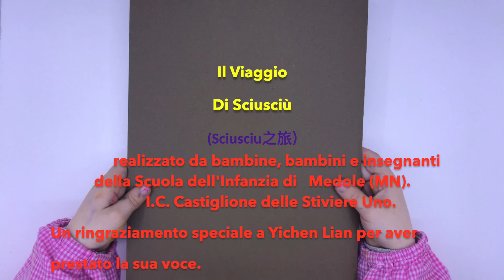Il viaggio di Sciusciú (cinese)